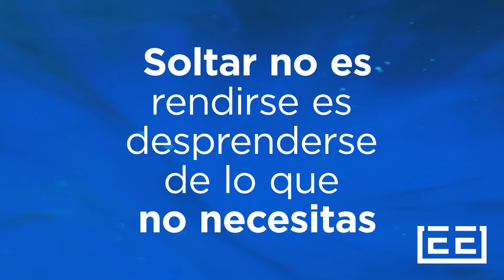Esponjas Emocionales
VitaminadelDía - Esponjas Emocionales

Somos esponjas emocionales, absorbemos lo  que consumimos. Cuidemos qué si dejamos entrar y qué no a nuestra mente y nuestro corazón.